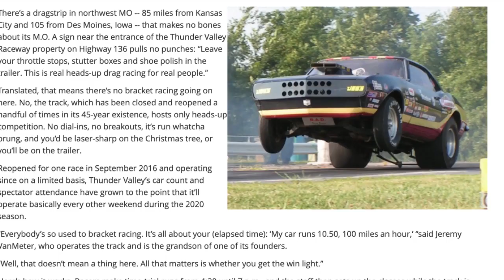SCHUMACHER SCORES TF NO. 1 QUALIFIER; LEE TOPS FUNNY CARS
Eight-time Top Fuel world champion Tony Schumacher powered to his first No. 1 qualifier since 2018, breaking the track speed record during Saturday’s ninth annual Mopar Express Lane NHRA Midwest Nationals presented by Pennzoil at World Wide Technology Raceway.

Paul Lee (Funny Car), Jason Line (Pro Stock) and Matt Smith (Pro Stock Motorcycle) are also No. 1 qualifiers in their respective categories at the eighth race of the 2020 NHRA Mello Yello Drag Racing Series season. Only one run of qualifying was completed in Top Fuel and Funny Car on Saturday due to weather.

Pro Stock and Pro Stock Motorcycle were not able to make a qualifying attempt due to weather. Their eliminations ladders were set by the current points standings in each class, with points leaders Line and Smith getting the top spots.